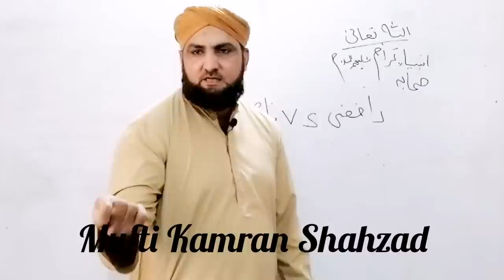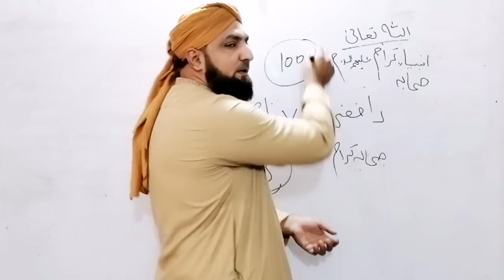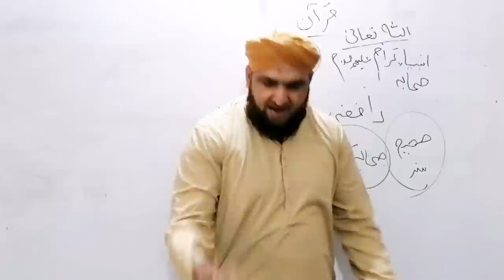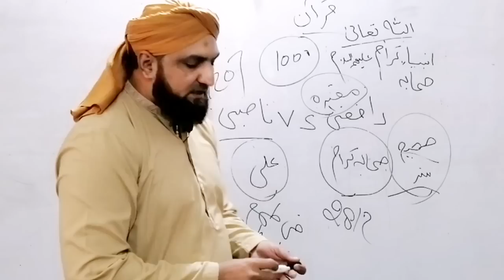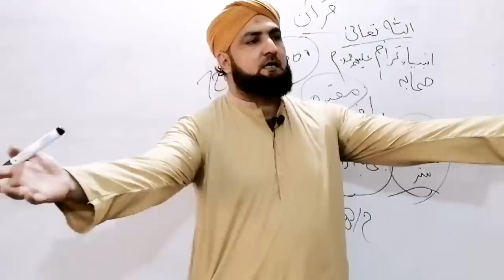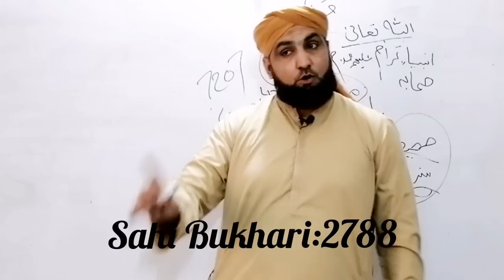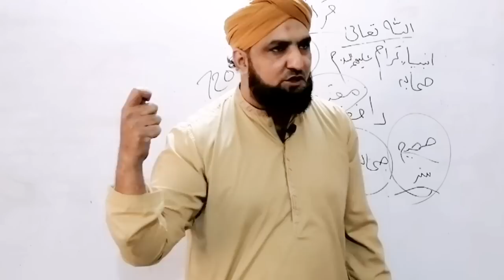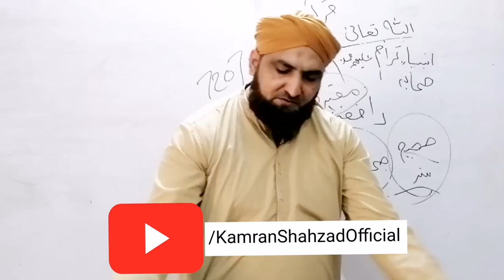Touheen E Sahaba Bill Manzoor | Fitna E Rafdiyat O Nasbiyat ko kese khatam kren | Mufti kamran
Touheen e sahaba bill to manzoor magar dilo se nafrat kese khatam kren?
Fitna e rafdiyat o nasbiyat khatam karne ka tariqa

Speaker : Mufti kamran shahzad